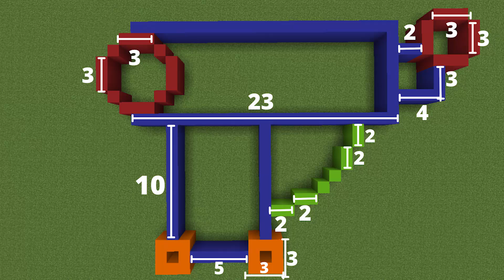TUTORIAL Paso a Paso COMO hacer un Castillo FANTASÍA Para Minecraft 1.19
Hoy te enseño como construir paso a paso este épico castillo de estilo fantástico medieval para minecraft.